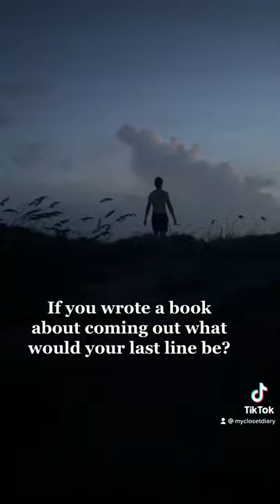If you wrote a book about coming out